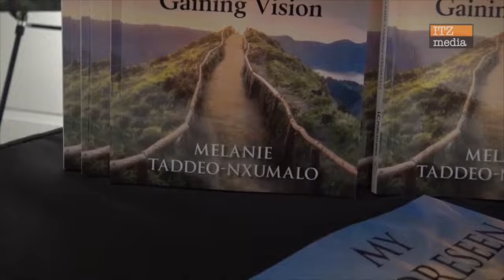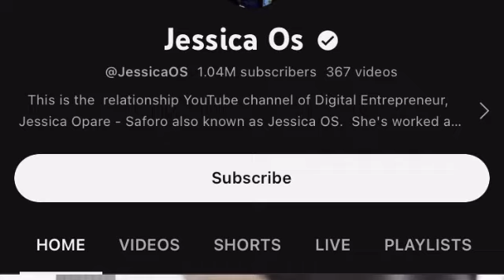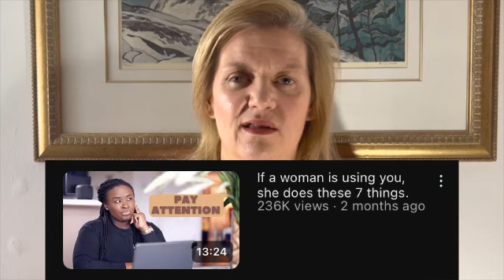Melanie captured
as my subscribers recommended some content creators to review, i came across @JessicaOS and was immediately captured. She has such amazing and captivating content on her channel.
Her creativity is awesome, lighting, sound, visual effects etc. all so professional.
She just has a way of capturing her audience from the title of her videos and thumb nails, by the time i started watching her videos i was already bought.

the channel has a broad variety of content to view from and all so helpful and eye opening.